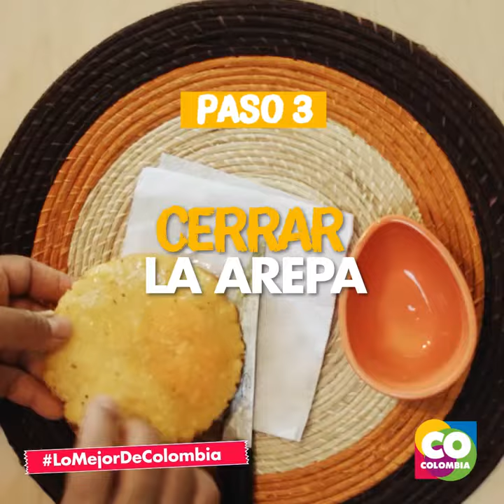COLOMBIA y su RICA GASTRONOMIA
En el CARIBE COLOMBIANO encontrarás este Manjar "AREPA'E HUEVO" Típica al desayuno.
Conoce COLOMBIA con CALI TRAVEL Tour Operador en COLOMBIA y ESPAÑA.